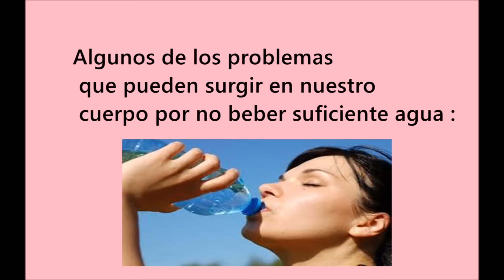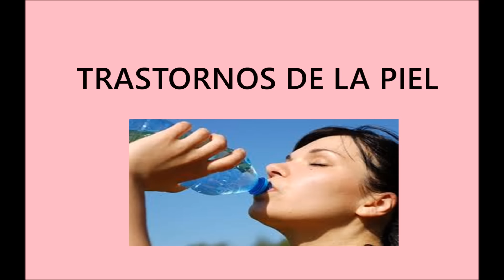Que pasa si no tomamos suficiente Agua?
Tomar agua es saludable y no cuesta nada,